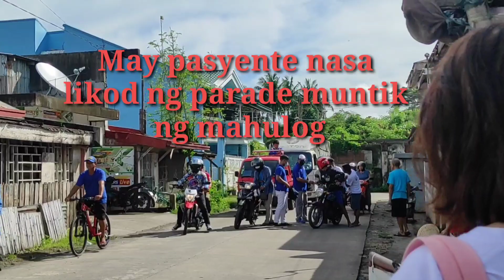🔴BRIGADA ESKWELA 2022/ FACE TO FaCE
For today's my vlog, ipapakita ko sanyo ang ganap dito sa amin sa hudyat ng Pag uumpisa ng eskwela, at syempre panoorin natin ang parade para sa BRIGADA eskwela.